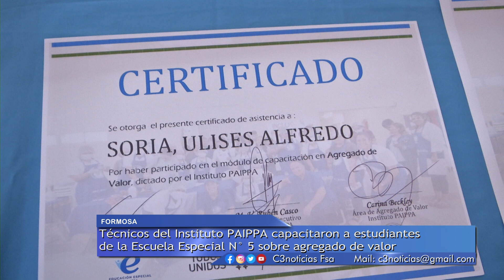PROGRAMA "PROMOVER" SE DESARROLLA EN ESCUELA ESPECIAL N° 5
ESTUDIANTES DE LA ESCUELA ESPECIAL N° 5 RECIBIERON SUS CERTIFICADOS DE PARTICIPACIÓN DEL MÓDULO DE CAPACITACIÓN SOBRE AGREGADO DE VALOR, CORRESPONDIENTE AL PROGRAMA “PROMOVER”
EL TRABAJO ARTICULADO ENTRE EL INSTITUTO PAIPPA Y EL DEPARTAMENTO DE EDUCACIÓN ESPECIAL, TIENE COMO OBJETIVO FORMAR A LOS ESTUDIANTES EN OFICIOS, PARA SU INCLUSIÓN AL MERCADO LABORAL.